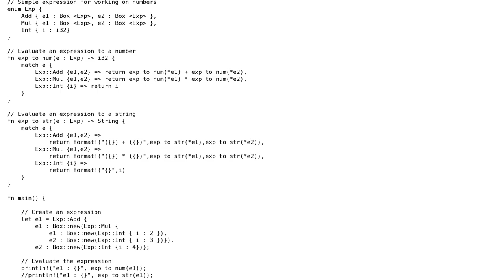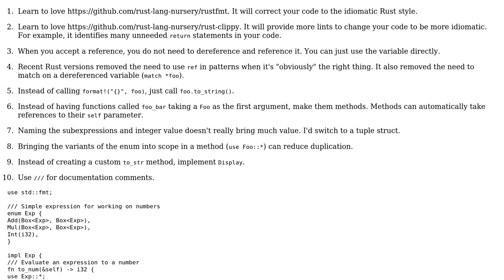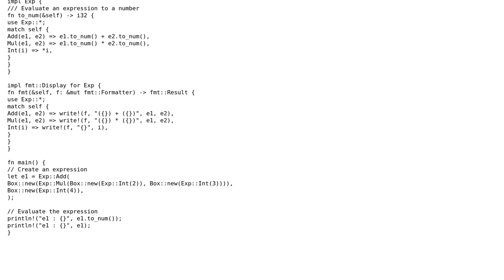Simple interpreter written in Rust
With thanks & praise to God, and with thanks to the many people who have made this project possible! You are responsible for your own actions.